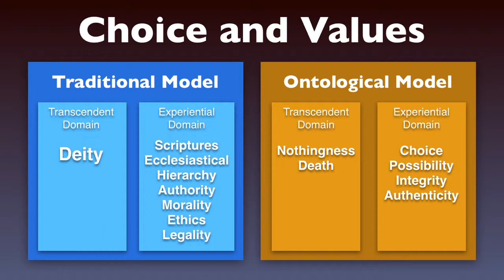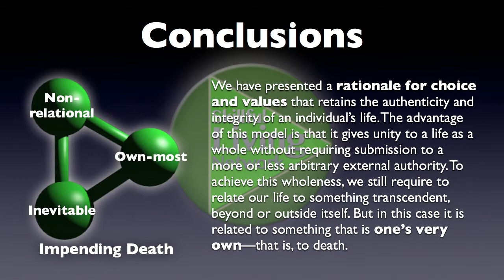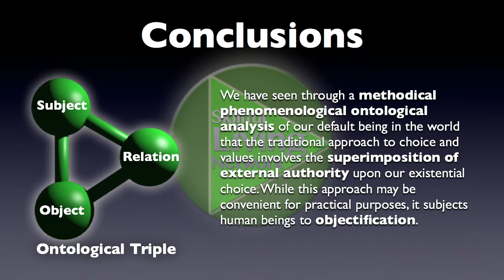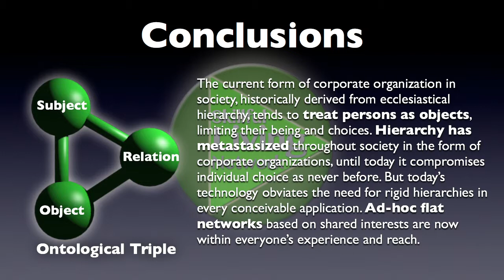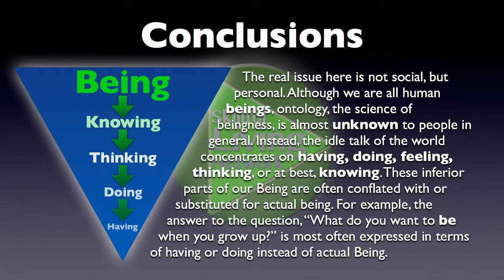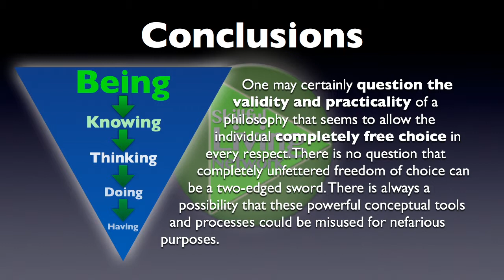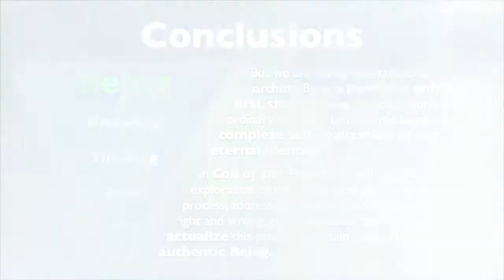Being in the World 7: Conclusions